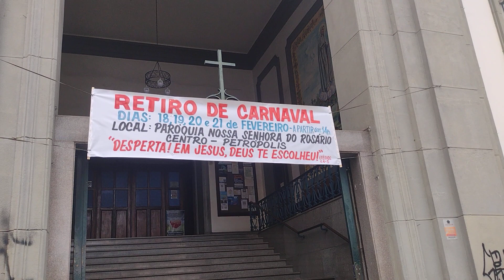Retiro de carnaval dias 18, 19, 20 e 21 a partir das 14hs na paróquia Nossa Senhora do Rosário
Retiro de carnaval dias 18, 19, 20 e 21 a partir das 14hs na paróquia Nossa Senhora do Rosário . " Despertar em Jesus , Deus te escolheu " .